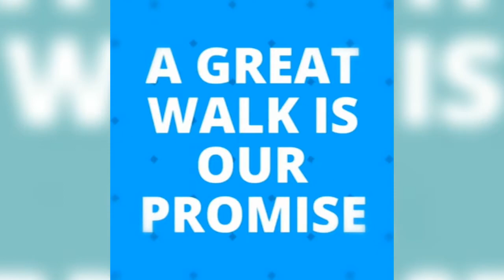Zilva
Välkommen att höra av dig när du behöver en hundvakt som skapar musikvideo med din hund.

Besök hemsidan för mer info.